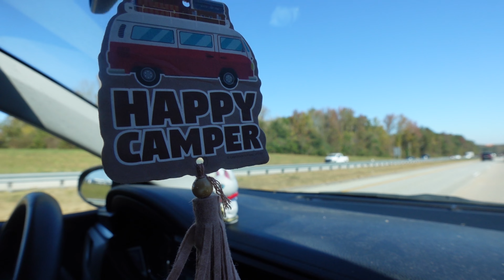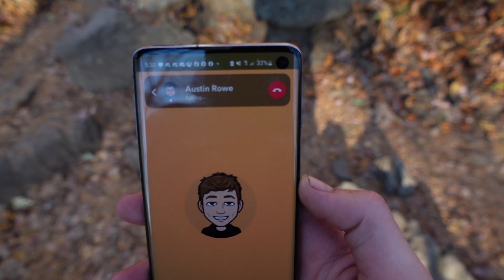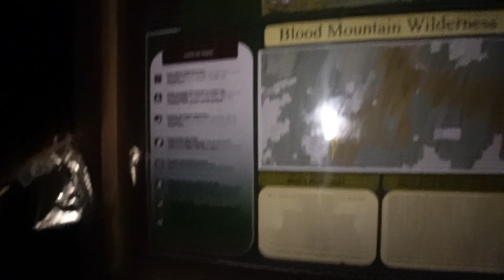Surviving the Appalachians: FOUR BOYS ONE TENT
Thanks for watching Surviving the Appalachians this video was so fun to make and probably my favorite video we’ve ever made make sure you subscribe for more and more great content!!?

MOREAUSTINROWE

Quinn Wilson-quinnbwilson

Slim-slimanthony

Joey Rowe-joey_rowe

Trey Ingle-treypop101